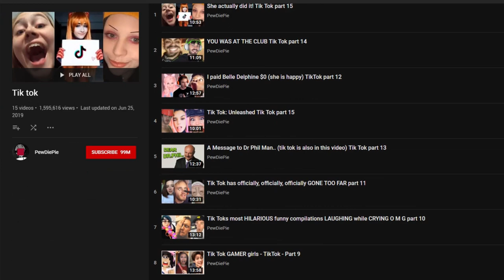MacKenzie Jewell - The Tragedy of TikTok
Sat down with TikTok Star MacKenzie Jewell to figure out why TikTok has a negative representation in the commentary community

OR